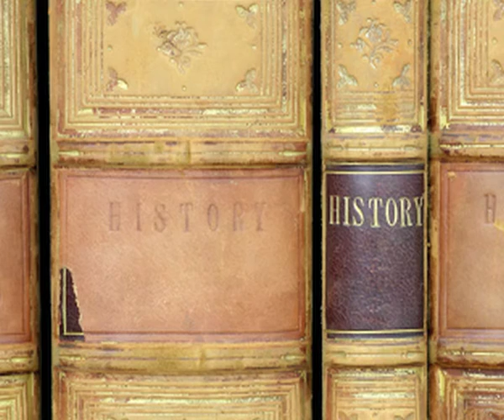WedMe Promo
Ever wondered how things might have turned out differently had famous historic figures been able to use online dating services? Stapled to a Chicken have and we've recorded a number of private video messages on the same theme for our live 2014 summer stage show "Half-Arsed History".